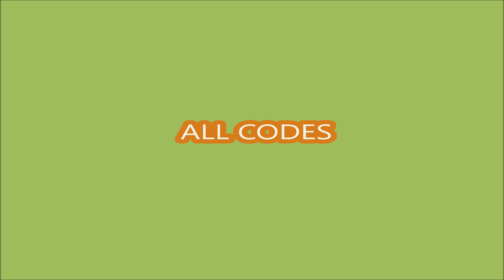*ALL CODES WORK* [UPD]Bowling Simulator🎳 ROBLOX, AUGUST 4, 2024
Bowling Simulator
- ALL CODES
- [UPD]